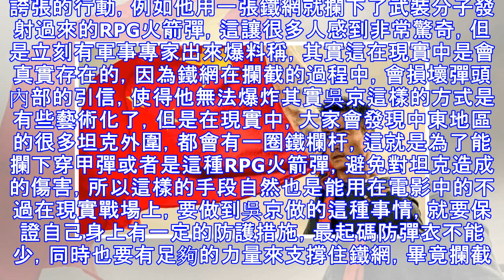吳京這麼厲害，雙手撐鐵網就能攔下炮彈？專家：這不是神劇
現在大家看戰爭題材的影視劇多了，要求也開始高了，那些手榴彈炸飛機，包子地雷這樣的抗戰神劇題材已經不能吸引大家的注意了，事實上，現在很多人都非常喜歡看現代軍旅題材的影視劇，例如現代軍隊中的特種兵，或者是現代軍隊中的影視劇，例如當初的《我是特種兵》就非常的優秀這些現代軍事情節更讓人看著激動不已，而當初的《戰狼》更是讓人激情澎湃，裡面的導演也是主角也就是吳京的硬漢形象幾乎是深入人心，為什麼一個演員在電影中能表現得這麼好？看的出來，裡面的很多情節動作真的是非常的連貫的其實吳京在拍攝電影之前，他真的在某特種部隊中體驗了18個月，和士兵們一起生活，一起訓練，儘管對他的標準不會像正規特種兵那麼嚴格，但是能跟...